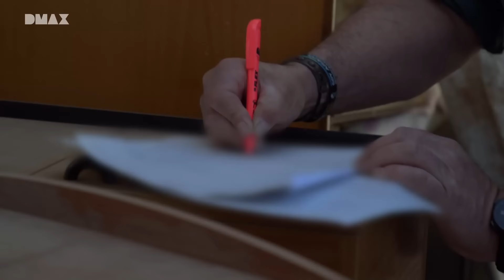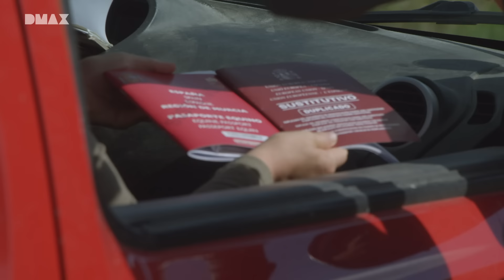Asentamientos ilegales en el medio rural | Seprona en acción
Un taller de coches ilegal que también alberga animales sin identificar. Entre ellos, un jabalí viviendo en un espacio diminuto y sin acceso a agua. Además, una disputa que acaba en intervención de la Guardia Civil, con acusaciones volando de un lado a otro. Descubre más historias como estas en "Seprona en acción", los domingos a las 21:30 en DMAX. Capítulos completos gratis en DMAX.es 👉🏻